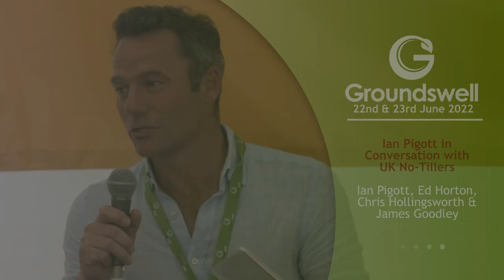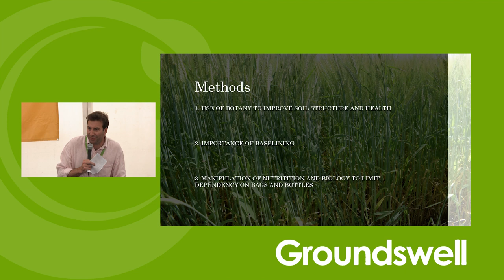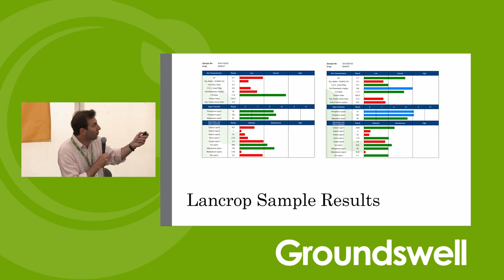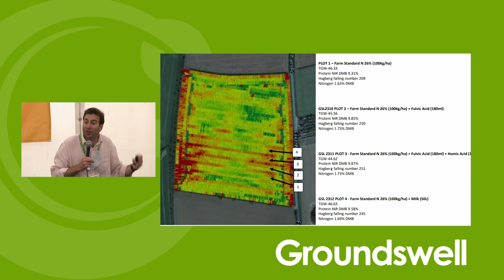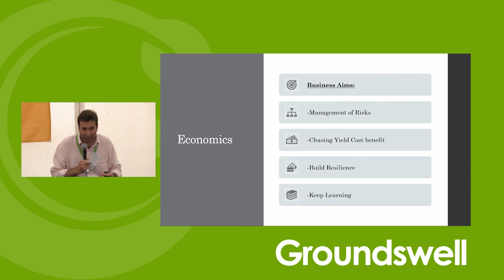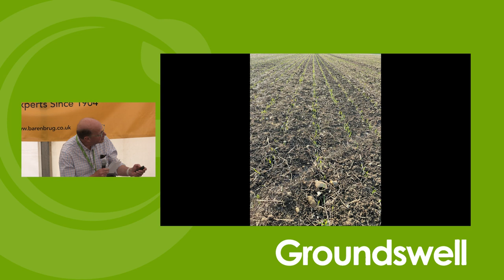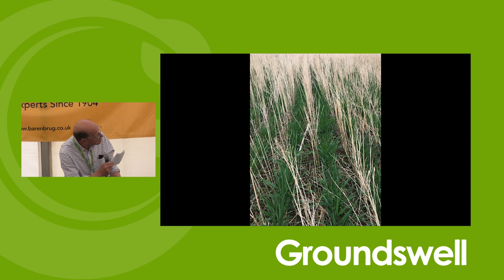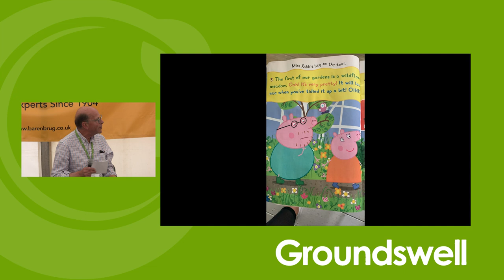Ian Pigott in Conversation with UK No-Tillers - Groundswell 2022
Speakers: Ian Pigott, Chris Hollingsworth, James Goodley & Ed Horton

Ian Pigott hosts a conversation with UK Arable No-Tillers – followed by audience Q&A